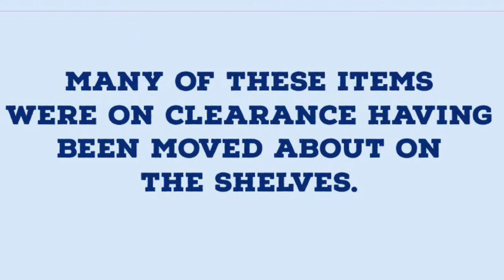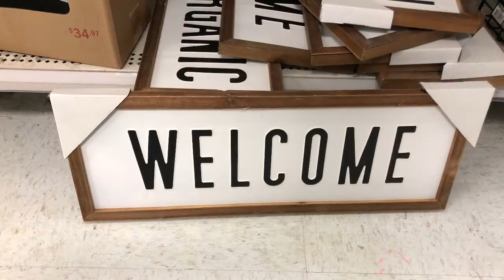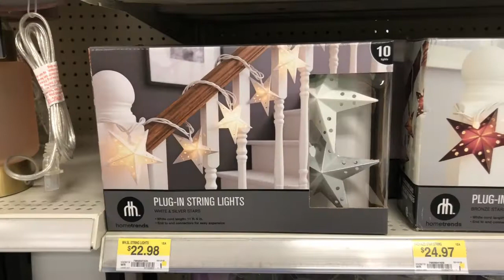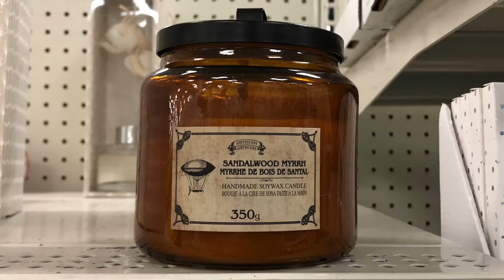Walmart ~ New Design And Decor Ideas | Storage Solutions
Lots of gorgeous items on clearance at Walmart!  Farmhouse style, storage solutions and otherwise! Walmart does not disappoint!